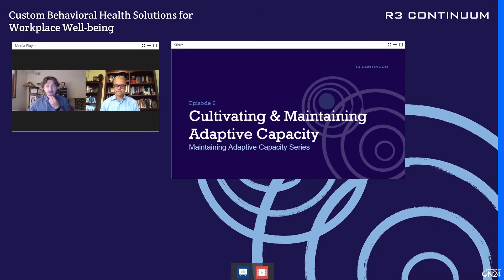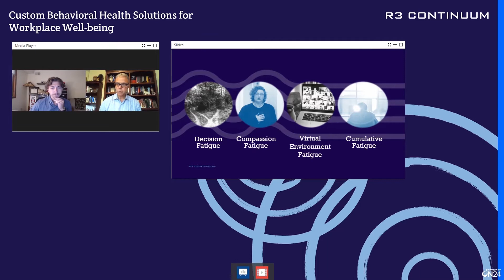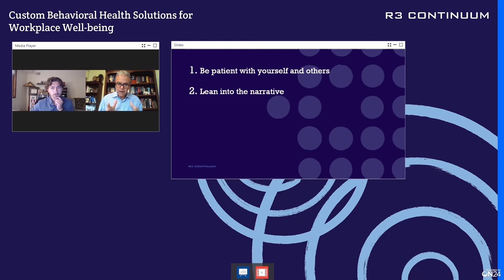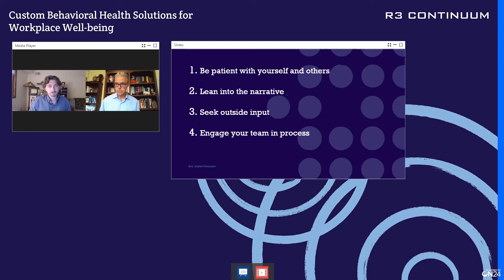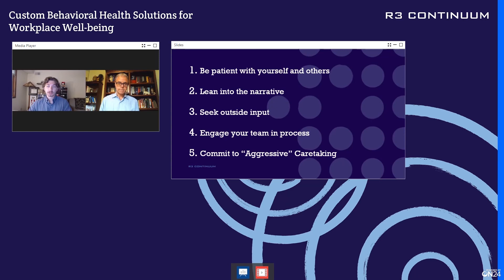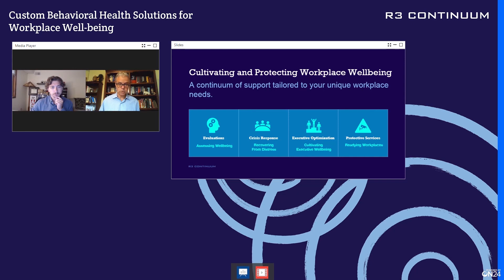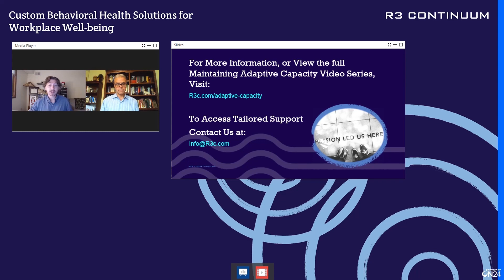R3 Continuum's Maintaining Adaptive Capacity Series - Episode 6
What is adaptive capacity? How can a leader better understand how it can be identified, embraced, and utilized to enhance not only themselves, but their employees?

Welcome to R3 Continuum’s Adaptive Capacity video series. Over the last year, there have been a lot of changes in the workplace for nearly every industry out there. As a leader, it’s important to have the ability to respond purposefully and positively during something shocking or unexpected, such as a pandemic. This is called Adaptive Capacity, and leaders need to understand how changes in work environment and stress can severely impact the ability to maintain adaptive capacity.

R3 Continuum is a global leader in behavioral health and security solutions for workplace well-being. Our continuum of support includes tailored consulting, evaluations, protective services, crisis response, and more to help your organization enhance wellbeing, elevate performance, prevent distress, and recover from disruption.